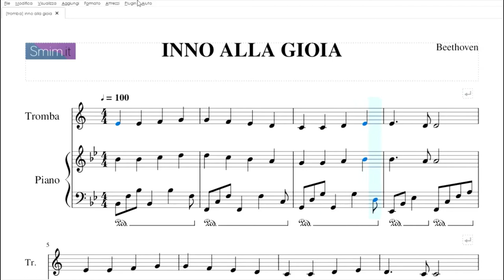Inno alla Gioia | spartito gratis per tromba